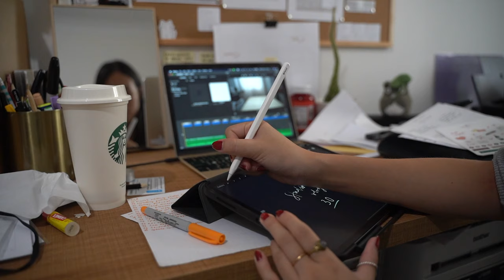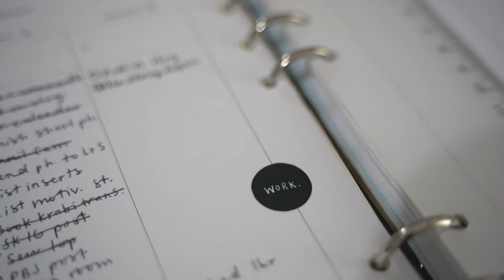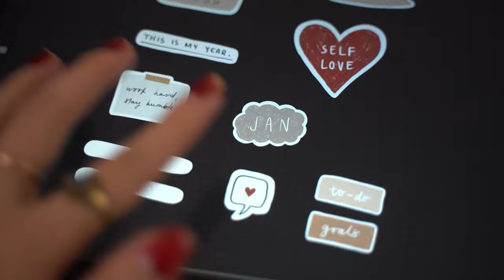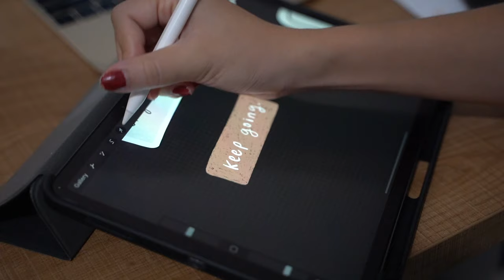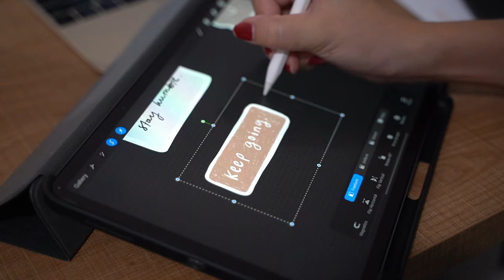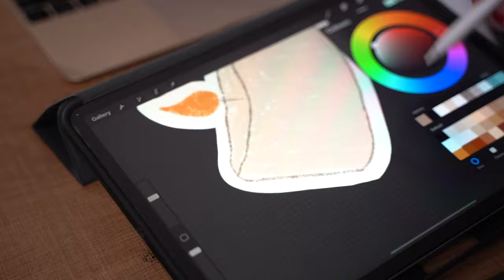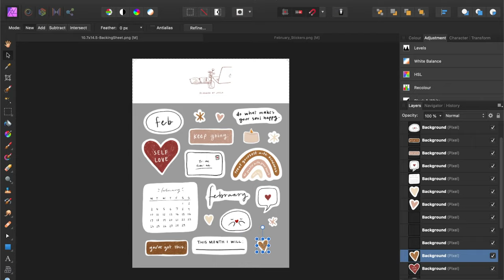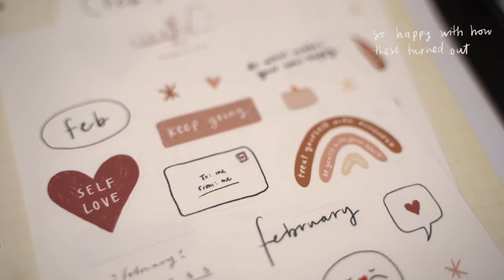Studio Vlog 31 | February Patreon stickers & packing orders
* SORRY AND THANK YOU SO MUCH FOR THE ADS 🧡*

Edit: Sorry for choppy audio around 20 minute mark - had to replace a suddenly copyrighted song 💔

At the start of the week, I was feeling really overwhelmed but that quickly passed once I made the time to sit down and declutter my mind. Always a good reminder to focus your energy on the things you can control. This week I spend most of my time trying to get on top of to-dos, working on this month's sticker sheet for my Patreon Sticker Club and packing some orders (thank you so much!!!).

Jess

🧡SPECIAL THANKS 🧡
Shara, Fei and Zoé

SUPPLIES + MENTIONED
*affiliate links: it won't cost you extra but helps me so much!*

Blue Snowball Microphone
Sunstar Kadomaru Pro Corner Cutter
Cricut Maker

MUSIC

Thank you to these amazing artists for their amazing songs:

invention_ - ebb//flo
sleepy fish x Philanthrope x mommy - morning rises
Toonorth - To The Moon And Back
plusma - mochus
Birocratic - Belly Breathing
Amonos - Montrose
j’san x Cloudchord - First Wonder

Hey, I'm Jess! I upload weekly studio vlogs and I have a shop called Planned By Jysla where I make printable and digital planner pages, illustrated stickers and more. I love the beauty in the every day and little moments. I'm also learning to draw so you'll see me practise a lot :)